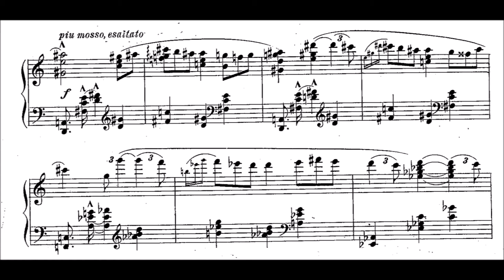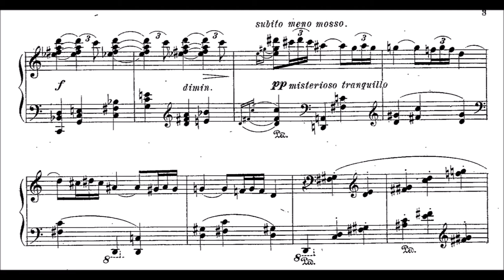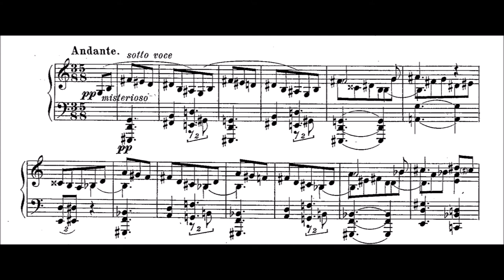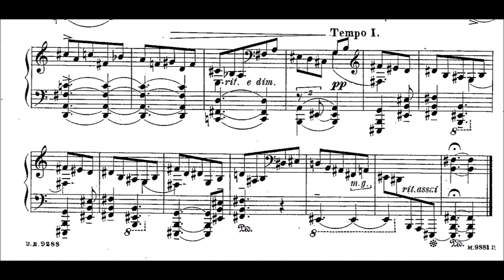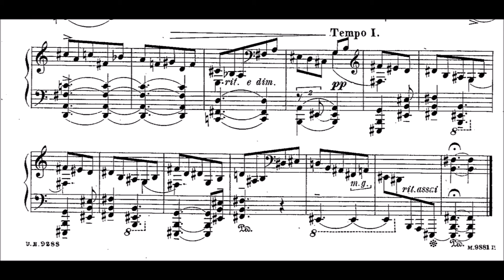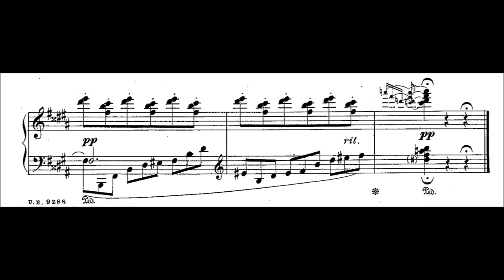Oleg Eiges - Three Pieces Op.6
0:00 Prèlude
2:20 Prèlude
4:03 Etude in doublesharp-tastic minajor

Pretty crazy pieces. NOT fun to play, but they sound characteristic. While the first one is rather "normal" the second features an interesting rhyhtmical division, and the last one is just painful to read. I really hope there are no errors left, I tried my best. I found it interesting though to see how difficult it is to think in new tonalities, it breaks the brain a little bit.

Oleg Eiges (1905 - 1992) was the son of Konstantin Eiges. He studied in Moscow conservatory and 1948 he was a victim of the campaign against formalism, as you can see he definitely had avantgarde tendencies. Because of his 10.Symphony he was marked as "formalist" and was not allowed to teach anymore. Generally, his works are in late romantic tradition, have "fantastic" elements, and show similarities to Medtner, Skriabin etc...